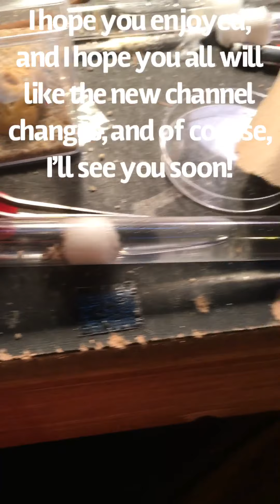Tetramorium feeding video